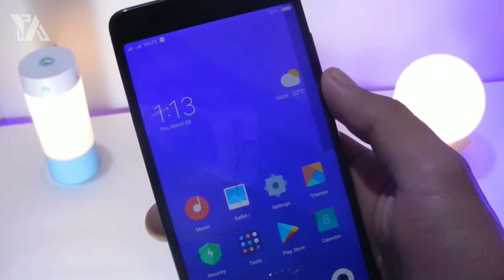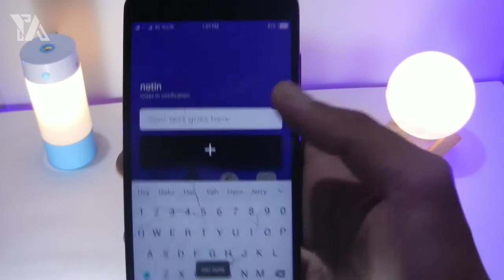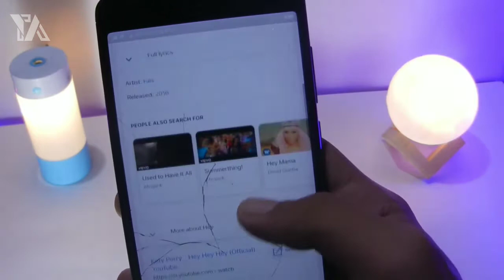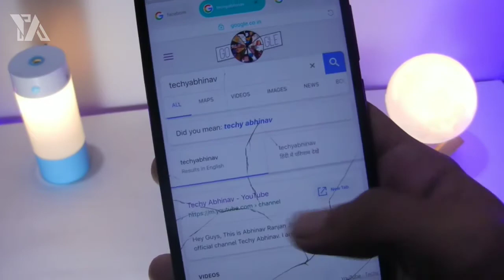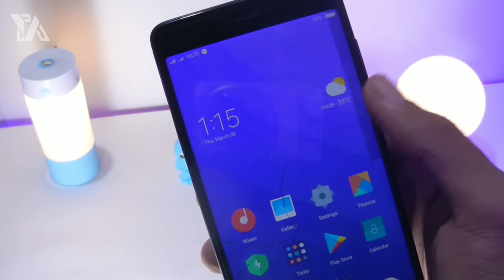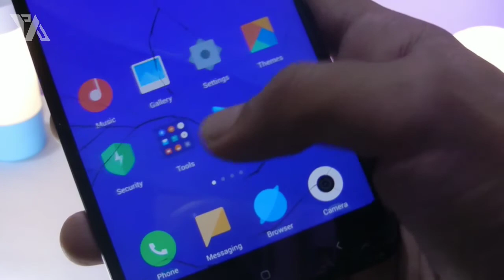Best Android Apps For 2018 ( March ) 🔥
Dosto iss video me maine share kiya hai Best Android Apps ke baare me. Jo ki March 2018 ke liye Best Android Apps hai.

Dhnyawad.

► What I Used To Make This Awesome Video  :

Simpex 691 ( Alternative)
2) Nikon Coolpix S9100 ( Camera ) - Not Available
3) Generic Lapel Mic ( Mic )
4) Mini Tripod
(ii) (Amazon)

► My Desk Setup :

1) RGB Led Strips
2) 3 Action Figures - Offline

► Currently Smartphone I Am Using :
1) Redmi Note 4